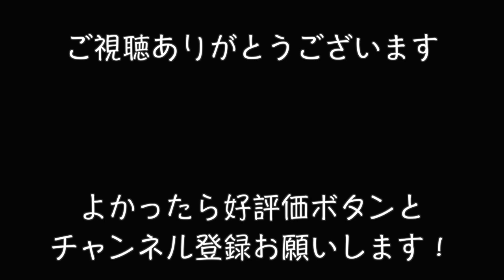年下の男の子/キャンディーズ【ウクレレ弾き語り女性】(Capo1 歌詞＋コード表）青春の歌には癒し効果が！Candies Toshishita no otoko no ko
ウクレレ弾き語り女性 ウクレレ弾き語りコード ウクレレ楽譜 昭和歌謡 おうち時間#70's J pop